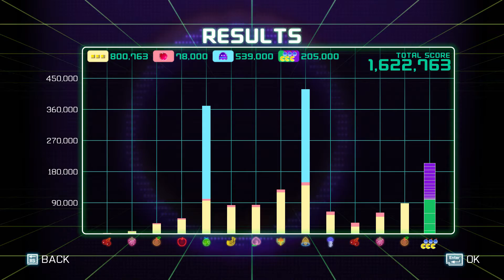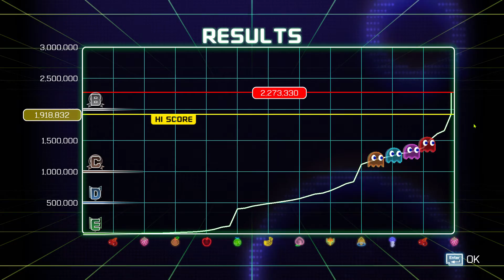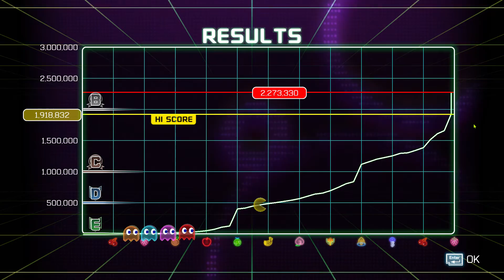Pacman juego casual , pero sigue divirtiendo